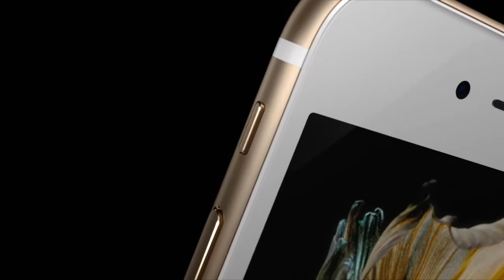iPhone 6 S Reveal!!!!!